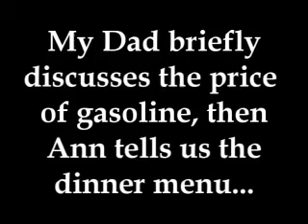A Family Visit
This all-new production features recent digital video shot with a Canon Digital Video Camcorder, equipment on loan to me from Finatic. Thanks Fin!

This footage was recorded on Wednesday, November 21, 2007, while visiting family in Dover, Tennessee. This is at my Grandmother's apartment with my Dad and his wife Ann. Dad is obviously suspicious of the camera while Ann is all too happy to tell us the menu options for our evening meal.

This video was captured from the DV cassette using Pinnacle Movie Box+USB. The video was editied with Vegas 7. The credits were created with Windows Movie Maker.